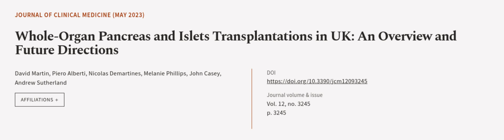Whole-Organ Pancreas and Islets Transplantations in UK: An Overview and Future Direct... | RTCL.TV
### Keywords ###

### Article Attribution ###
Title: Whole-Organ Pancreas and Islets Transplantations in UK: An Overview and Future Directions
Authors: David Martin, Piero Alberti, Nicolas Demartines, Melanie Phillips, John Casey ,and Andrew Sutherland

### Video Timestamps ###
0:00:00 - Summary
0:00:55 - Title
0:01:01 - Outro
0:01:06 - End